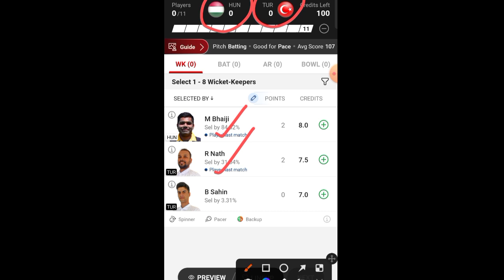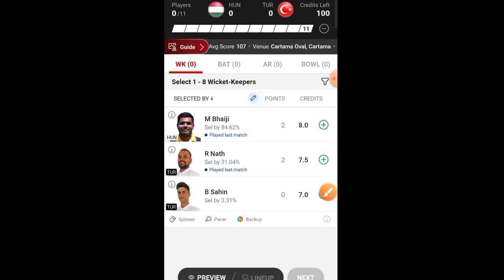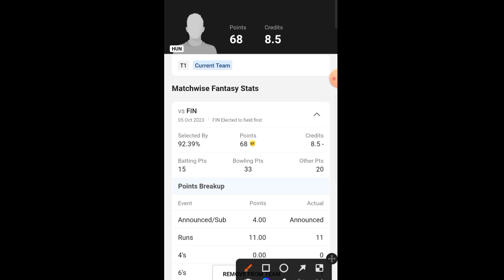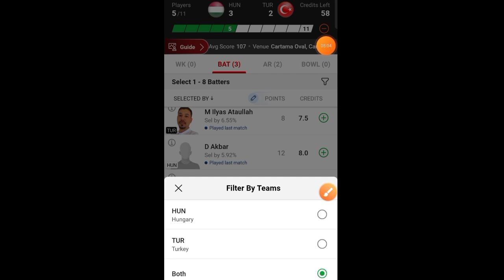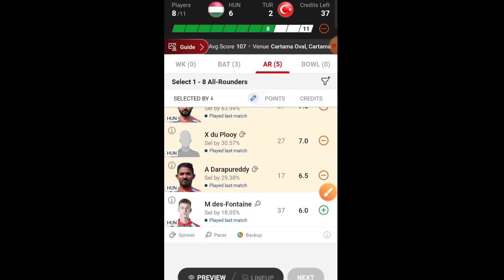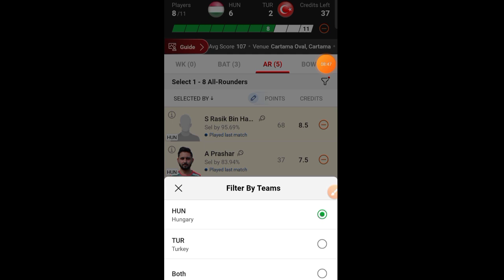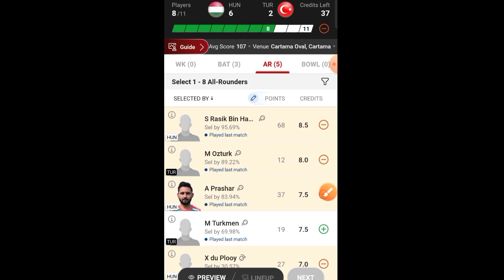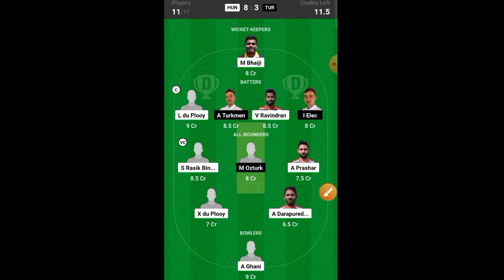HUN vs TUR | HUN vs TUR Dream11 prediction | Hungary vs Turkey Dream11 | Dream11 ECC T10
HUN vs TUR

HUN vs TUR Dream11 Prediction

HUN vs TUR Live Score

HUN vs TUR Live Match

HUN vs TUR

HUN vs TUR Dream11 Team

TUR vs HUN Dream11 Prediction

HUN vs TUR Player stats

HUN vs TUR Dream11 Prediction Today Match

HUN vs TUR Today Match Prediction

HUN vs TUR last Match Scorecard

HUN vs TUR Dream11 Prediction Today

HUN vs TUR Team Prediction

HUN vs TUR Today Match

TUR vs HUN Dream11 Team Prediction

HUN vs TUR ECC T10

HUN vs TUR Match Live Score

HUN vs TUR Live Score Today

HUN vs TUR Scorecard 2023

TUR vs HUN Dream 11 Prediction

HUN vs TUR Dream

TUR vs HUN Dream Dream11 Team

HUN vs TUR Dream Dream11 Prediction

TUR vs HUN T10 Dream11 Prediction

Dream11 Today Match HUN vs TUR

HUN vs TUR Dream 11 Team

HUN vs TUR Match Highlights

TUR vs HUN Player stats

HUN vs TUR Prediction

HUN vs TUR GL

HUN vs TUR ECC T10 Live Score

TUR vs HUN ECC T10 Prediction

Hungary vs Turkey Prediction

Hungary vs Turkey Dream11 Prediction

Hungary vs Turkey

5TH Dream11 ECC T10 Dream11 Team Today Match

5TH Dream11 ECC T10 Dream11 Team HUN vs TUR

5TH Dream11 ECC T10 Dream11

5TH Dream11 ECC T10 Dream11 HUN vs TUR

Championrvd